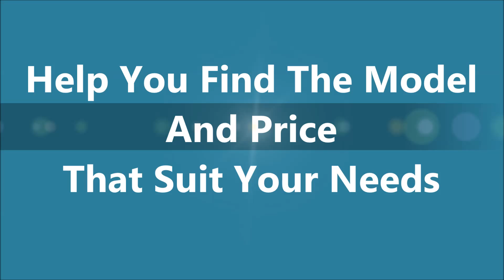Used Mercedes E Class Falls Church VA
- Used Mercedes E Class Falls Church VA at Mercedes-Benz of Arlington

If you are looking for used Mercedes E Class in Falls Church VA, come to Mercedes-Benz of Arlington to have the best deal.They are very dedicated and ensure that each and every person who walks into their vehicle showroom receives the level of customer service that they each deserve. Mercedes-Benz of Arlington is highly recommended when it comes to buy a new or used Mercedes-Benz in Falls Church Virginia.

For Used Mercedes E Class Falls Church VA, come to Mercedes-Benz of Arlington is the car dealership for you!

585 North Glebe Road
Arlington, VA
22203